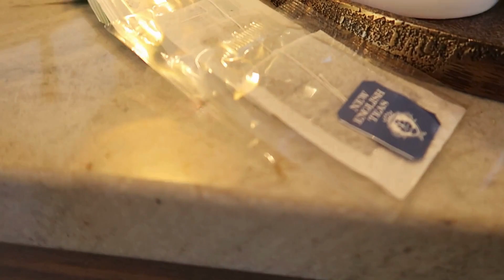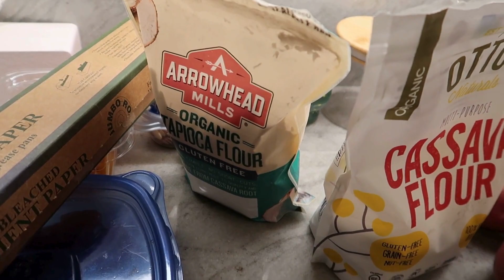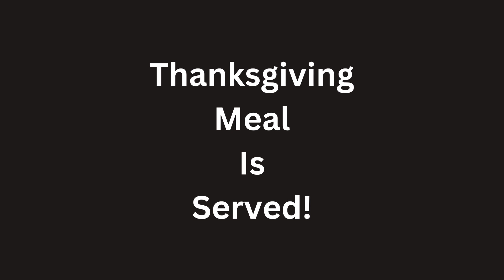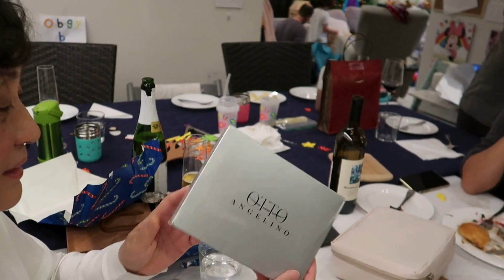Thanksgiving 2022 Chen, rojas, lin, shih Part 4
taco night, english high tea, Mom's birthday gifts, thanksgiving dinner, secret santa